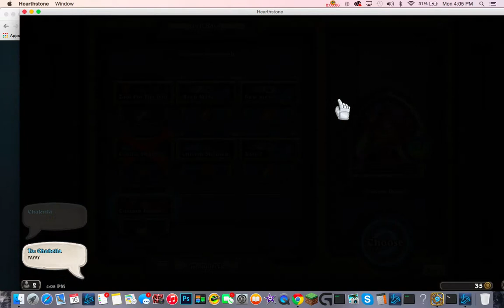Miracle Rouge The Deck! Staring Si:7 Agent!